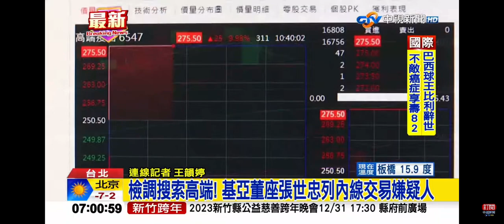2022-12-30中視早安新聞-檢調搜索高端! 基亞董座張世忠列內線交易嫌疑人